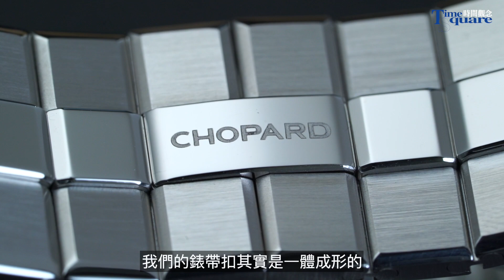【郭大開講No.173】蕭邦錶“紳士之道” 讓全身穿搭更具品味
Chopard 蕭邦錶 讓全身穿搭更具品味
只要懂得“紳士之道” The Gentleman's way

台灣鐘錶玩家的專業度
在國際間備受推崇與肯定
但美中不足的是對穿著比較隨便
如何讓穿著更有型？
讓手錶發揮畫龍點睛之效？
郭大告訴你其實很簡單
答案是：蕭邦錶的“紳士之道”
郭大將在影片裡親自示範
紳士的腕錶配戴跟穿搭方式
並且特地挑選下列幾款藍色腕錶
作為主角，錶款如下：
1. L.U.C系列 XP超薄自動錶
2. Happy Sport系列女錶
3. Alpine Eagle系列自動錶
4. Mille Miglia GTS “Azzurron”賽車錶
一起來看影片吧